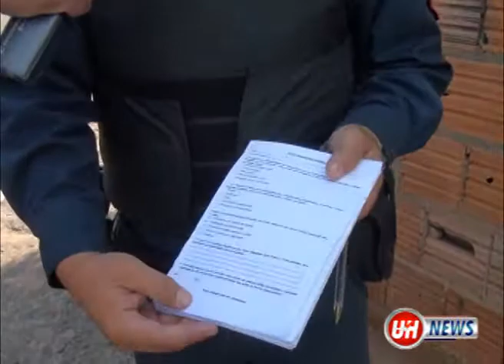Governador André Puccinelli visita o bairro Tiradentes